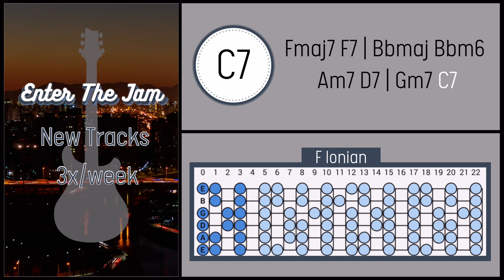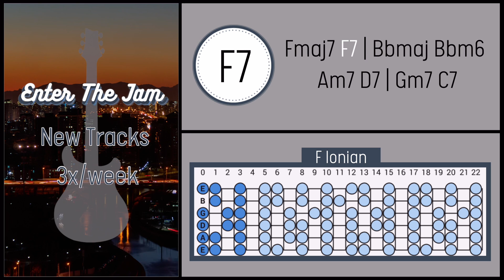Smooth Jazzy Neo Soul Backing Track in F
Hope you enjoy this neo soul backing track in F ionian. Happy jamming!